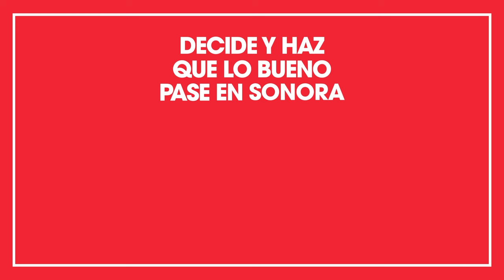Los programas sociales se quedan! Pero también habrá servicios de salud de calidad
Los apoyos sociales que recibe la gente se van en gastos de medicamentos y consultas en farmacias privadas. Esto tiene que cambiar! El próximo 2 de junio, decide por las propuestas que regresarán lo que funcionaba en materia de Salud HagamosQueLoBuenoPase VaQueVa PlanB de Beltrones